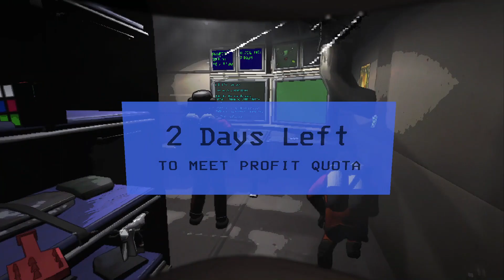I Died SO Fast | Lethal Company